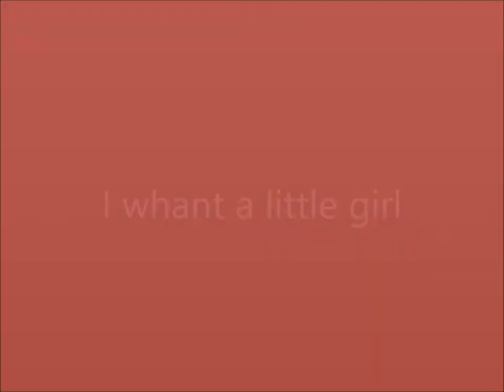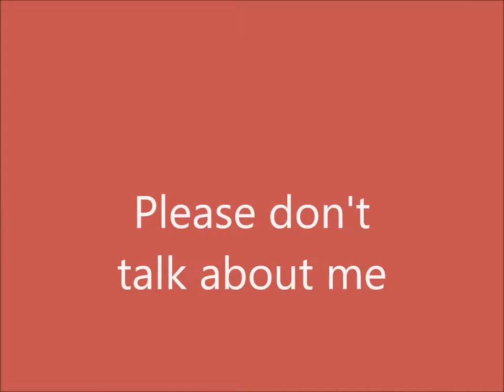De Gamle Jazz Drenge